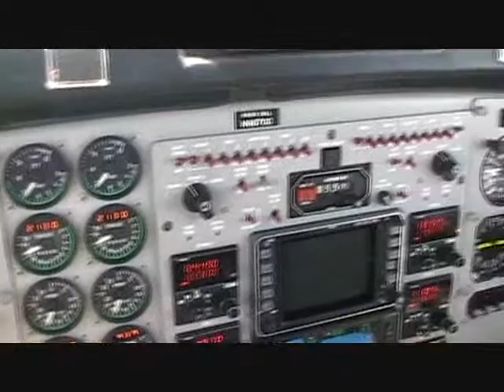Flight over the Florida Keys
King Air 200 flight from Key West to Marathon, FL.